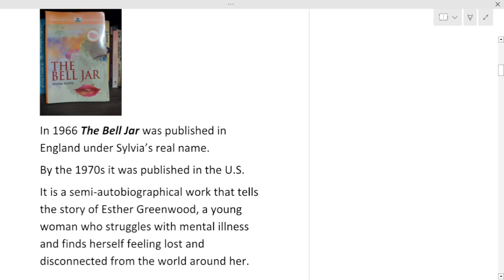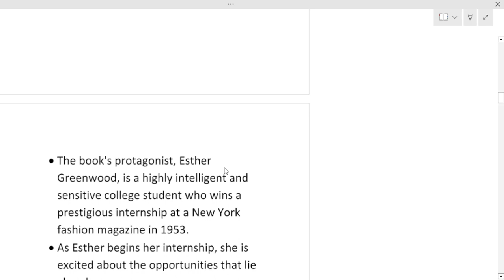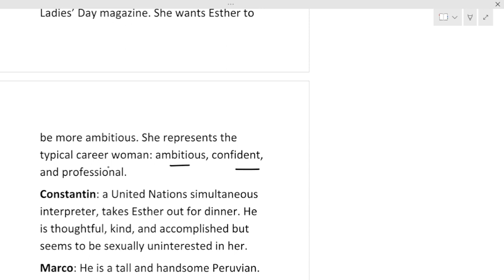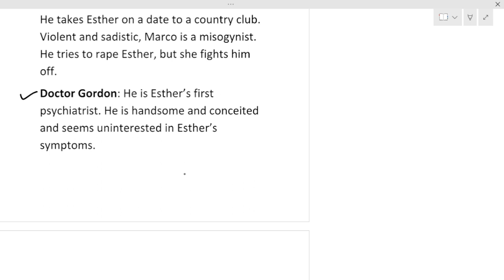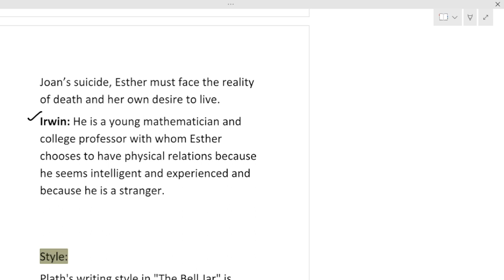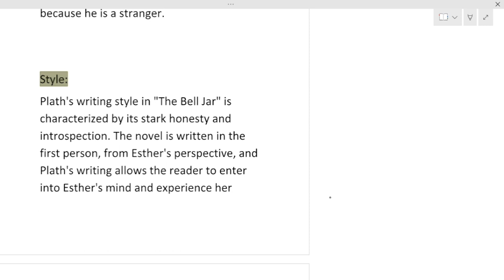# Bell Jar by Sylvia Plath, Summary and Critical analysis of Bell Jar by Sylvia Plath